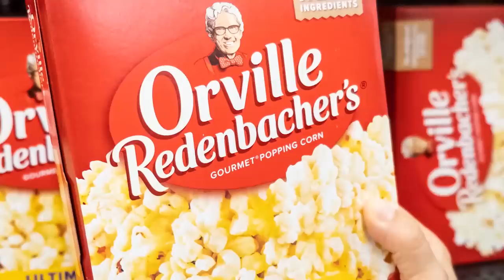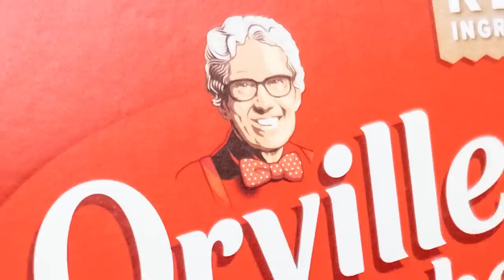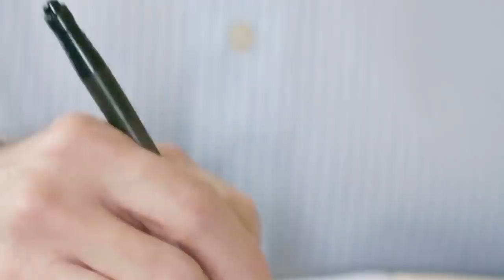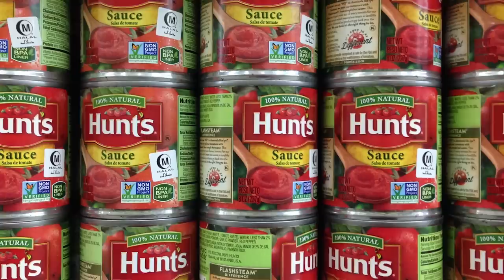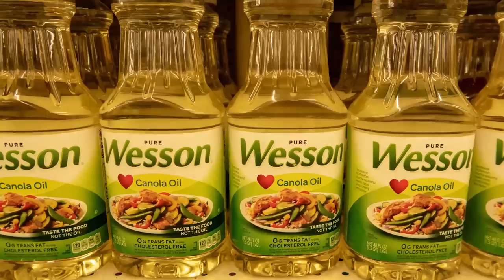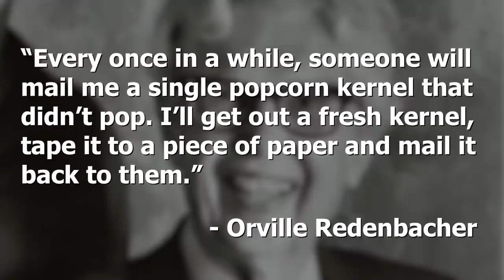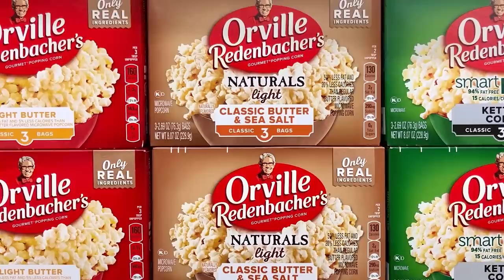Orville Redenbacher - The Man Behind the Brand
Video Description: What many people believe to be a fictional mascot is actually a very real person. This video tells the often-overlooked story of Orville Redenbacher.